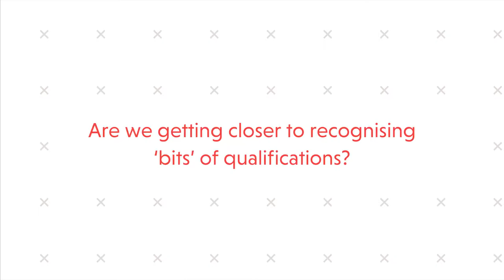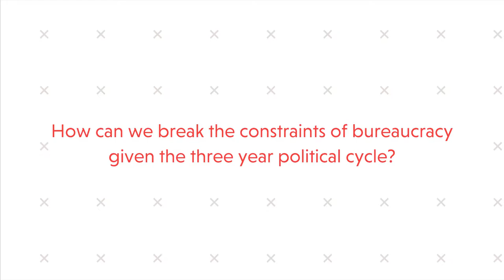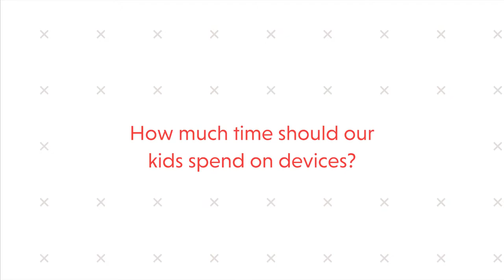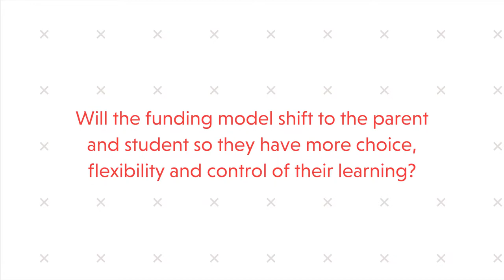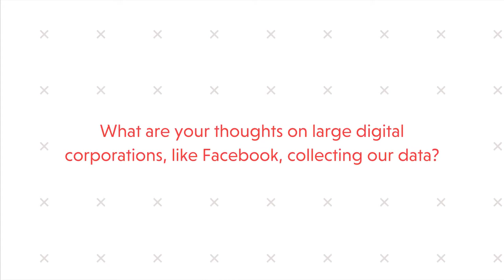Sue Suckling: Q & A on The Future of Qualifications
Sue Suckling OBE is the Chair of NZQA. She holds a number of other significant directorships; including being the Chair of Callaghan Innovation. Sue spoke to parents and educators about the future of qualifications, at Christchurch Boys High School on May 17, 2017. There are 4 parts to this presentation, including a Question and Answer session. This is the fourth and final clip.